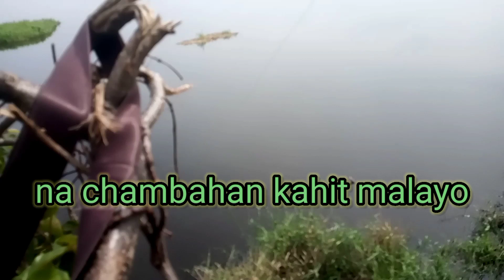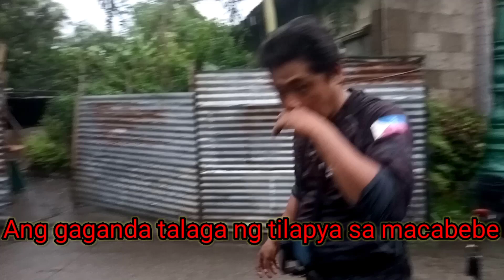ito ang spot na di mo maka kalimutan